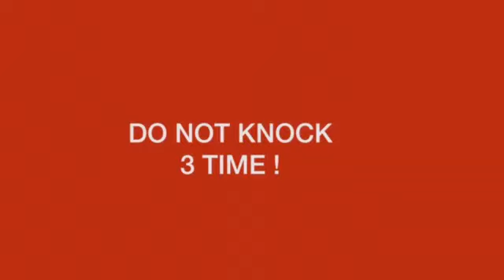KISAH SERAM HANAKO SAN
Nur Fatin Izati binti Zamri